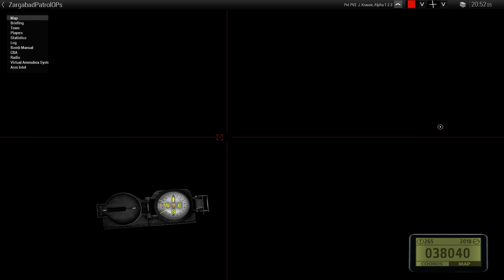ArmA 3 Milsim Save the president MainOP Part 1